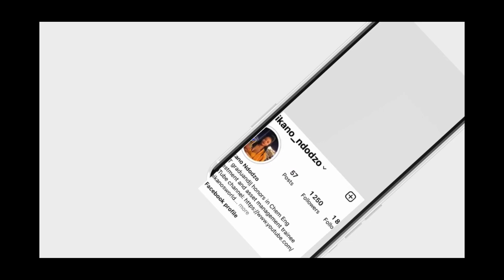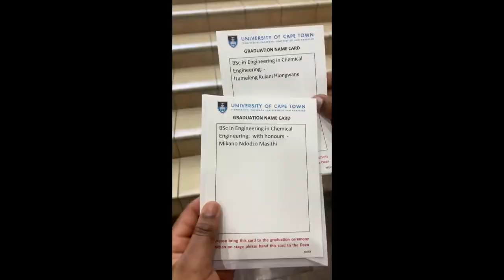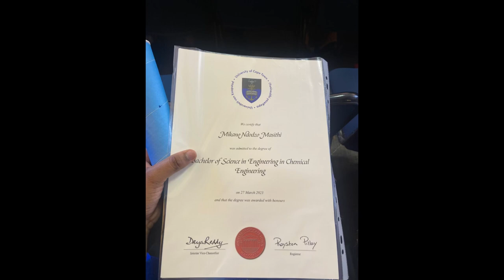Graduation vlog || UCT 2023 || Chemical Engineering graduate || South African YouTuber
Hello guys🙃welcome to my world. Please leave your thoughts and suggestions in the comment section❤️